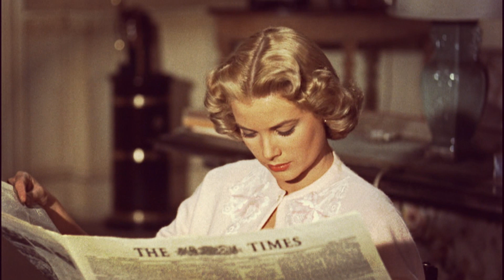Hitchcocks Women- Kill You With A Kiss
Lied: Katie Melua- Kill You With A Kiss

Saria Inspire